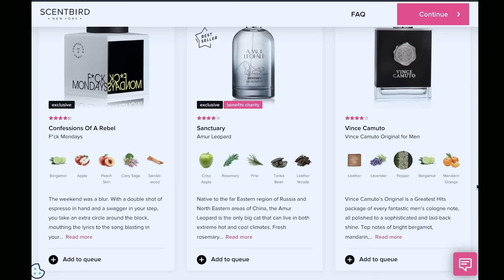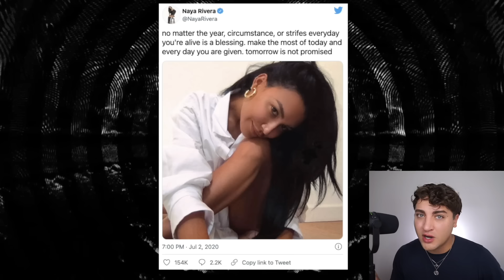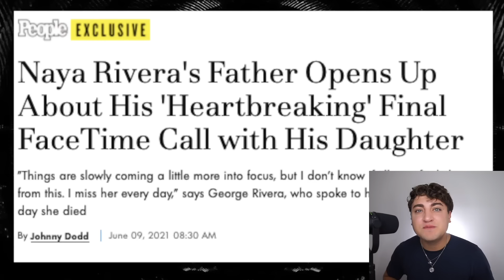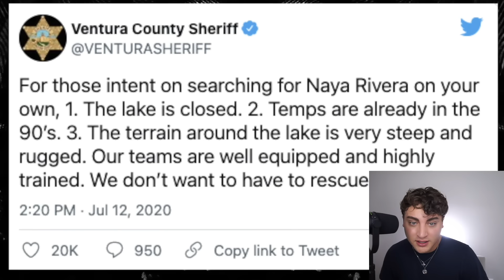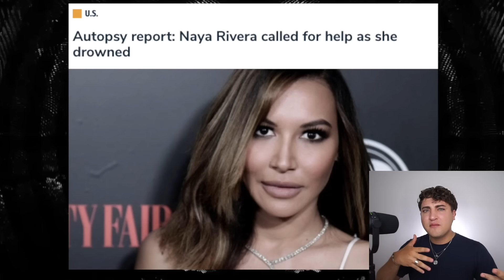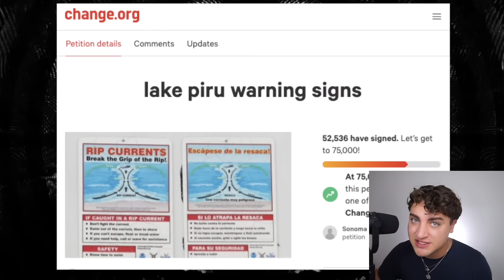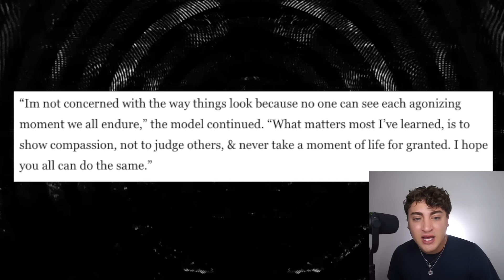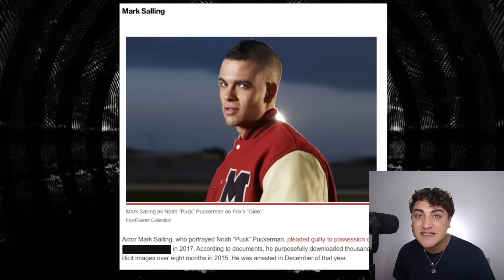Inside Naya Rivera's Tragic Death & Betrayal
On July 8th 2020, NayaRivera went missing in a mysterious way and then was found dead in Lake Piru. Her death unsettled the country and left fans in a depression. Months after her passing, her ex husband and child's father moved in with Naya's younger sister. The couple began living like they were in a relationship, which fans found disrespect to Naya's legacy.

Sloan YouTube
9994 Sowder Village Sq # 502